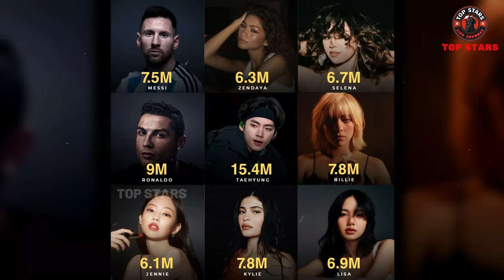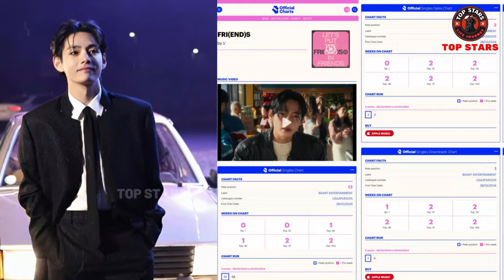Shocking! Taehyung has surpassed Cristiano Ronaldo, Messi and Selena Gomez in this regard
With 15.4 million likes per post, BTS's V / Kim Taehyung has surpassed icons like Cristiano Ronaldo, Messi, Selena Gomez, Billie, and more, cementing his status as a global social media sensation. As V continues to captivate audiences with his music and artistry, the song is poised to achieve greater success and leave an indelible mark on the UK music scene.